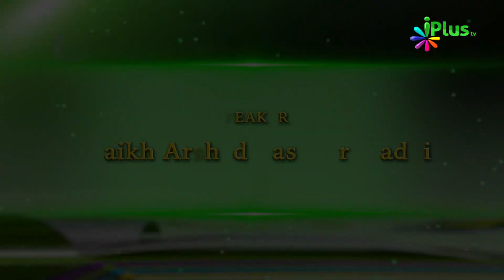Aakhirath ke din par Emaan lana || Tohfa E Ramadan Ep 25